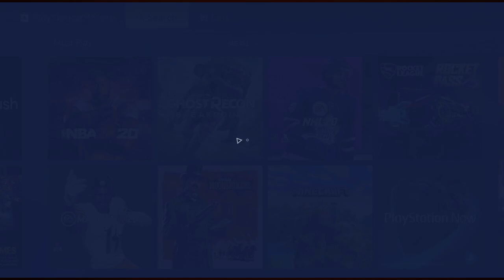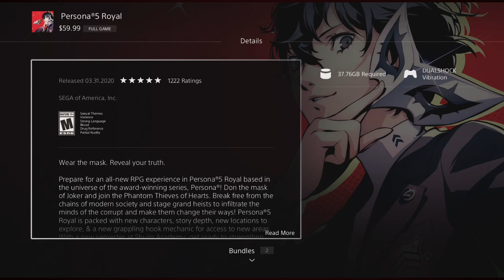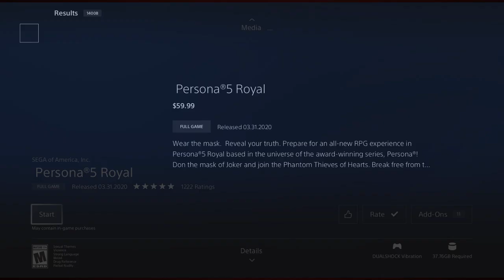Vanity. | Persona 5 Royal - Part 16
This episode is a little longer than usual. I might make some of the future parts a little longer like this, but I'm not sure yet.